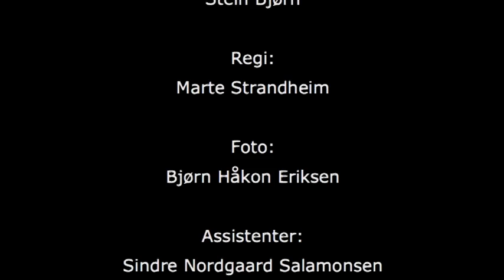Veiviseren, Nordreisa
Schoolfilm.